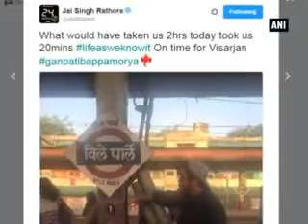Anil Kapoor prefers travelling in local trains to avoid Mumbai traffic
New Delhi, Sep 9 : Mumbai's chaotic traffic can cause any one a severe headache but our versatile actor Anil Kapoor has a "jhakkas" idea to get rid of traffic woes. Anil Kapoor, who is born in Mumbai, prefers travelling in local trains and especially during the Ganesh Chaturthi celebrations. Speaking to the media at an event in Mumbai, the 'Welcome' star shared his memorable train experiences. The actor also revealed how trains save a lot of his time.  Anil Kapoor had most recently also posted series of tweets to share his recent train journey.